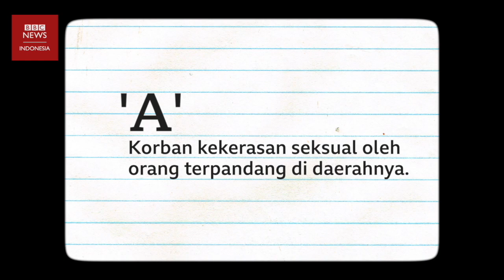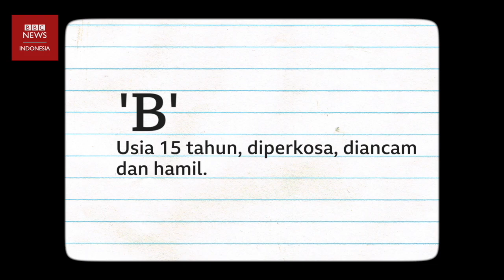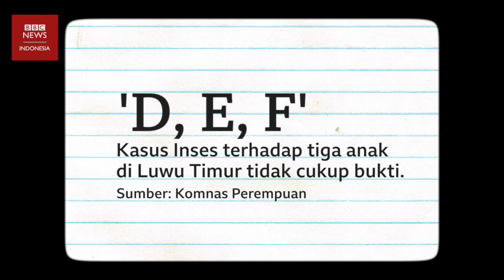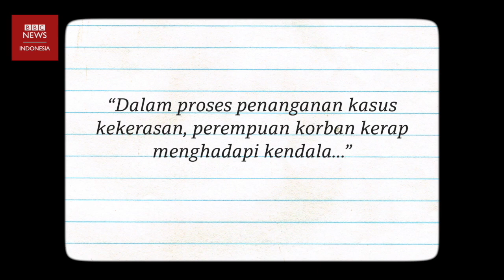Para korban bersuara: Sulitnya pembuktian kasus kekerasan seksual - BBC News Indonesia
Para korban kekerasan seksual dan pendampingnya bersuara,

Salah satu korban mengaku pelaku kekerasan seksual adalah orang terpandang di daerahnya. Kasus lainnya, korban harus berkali-kali visum untuk memenuhi bukti.

Korban lainnya, harus mengalah dan pindah dari tempat tinggalnya. Setelah diperkosa, dia hamil, melahirkan dan dikucilkan lingkungan sosialnya. Padahal, kasusnya sudah divonis dan pelaku mendapatkan hukuman atas kasus pemerkosaan itu.

Jika kesaksian itu satu-persatu digelontorkan secara lengkap, durasi video ini mungkin akan memakan waktu berhari-hari. Kami merangkum kesaksian itu dalam abjad, dari 'A' hingga korban 'F'.

Mengapa kasus kekerasan seksual sulit untuk dibuktikan?

Menurut Komnas Perempuan, hal yang paling mendasar adalah Undang-Undang yang ada saat ini menyulitkan pembuktian kasus kekerasan seksual.